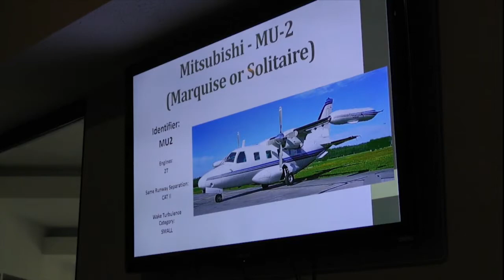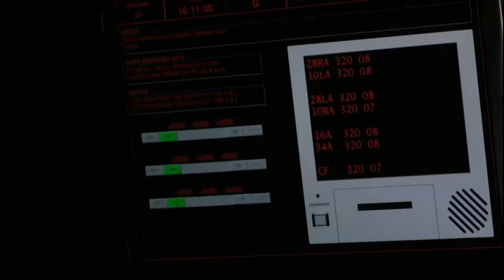Air Traffic Control Jobs Change Requirements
College is well-known for training students to become professionals in their field. For 36 colleges, and over 15 thousand students in one field, there is an unpleasant new trend in the hiring process.

Will Biernat reporting